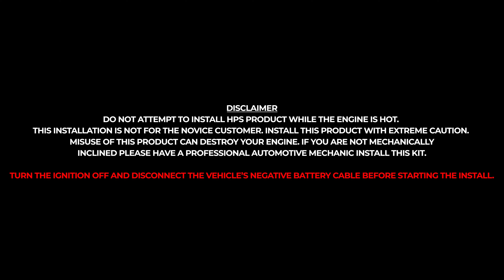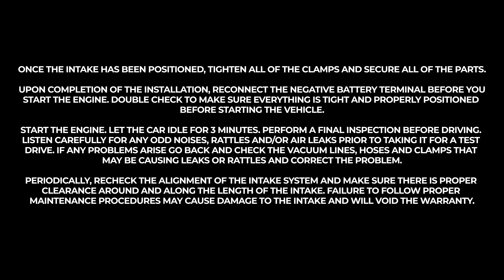2012-2015 HONDA CIVIC 1.8L INTAKE INSTALLATION 827-700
The revamped 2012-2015 Honda Civic 1.8L Short Ram Intake System from HPS Performance is now available for purchase!

Add up to 3.5 HP and 4.7 lb-ft. of torque on your 9th Gen Honda Civic 1.8L. This kit includes a powder coated custom-fit functional heat shield for improved IAT's compared other designs.

HPS Part Number : 827-700

Fits:
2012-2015 Honda Civic 1.8L (GASOLINE ENGINE ONLY)